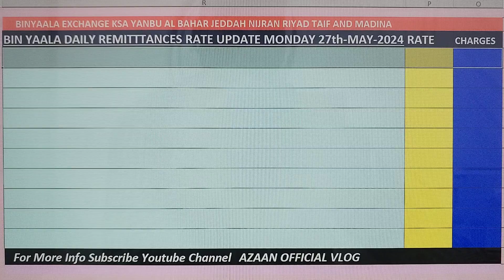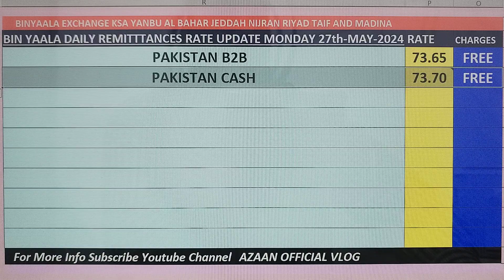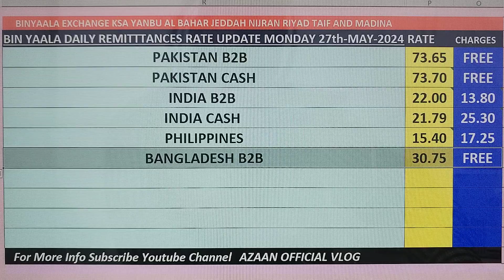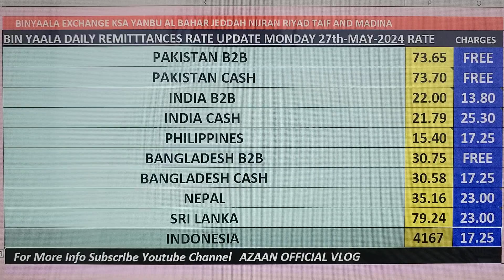BYC Daily Remetinces Rate Update Monday 27th May 2024 🇵🇰🇧🇩🇲🇨🇵🇭🇳🇵🇮🇳🇱🇰@azaanofficialvlog9129 💸💳💵💰🇸🇦